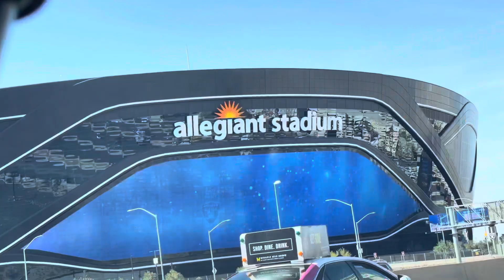Linda vacation Las Vegas part one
Tuy Chį đi một vài lần nhưng lần này chị đi bộ nhiều hơn và gắm cảnh chị rất vui thích và tuyệt vời